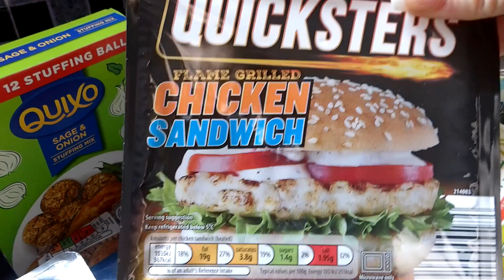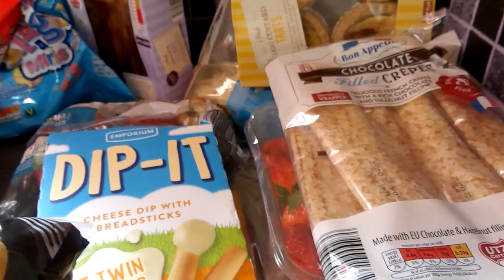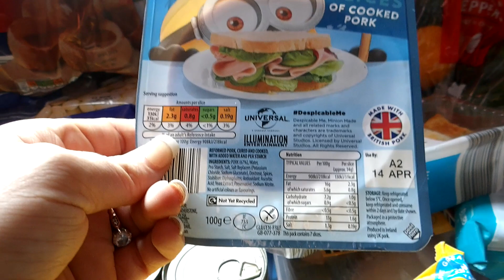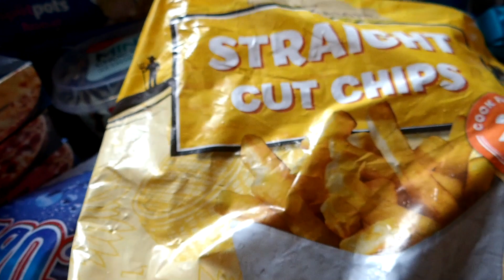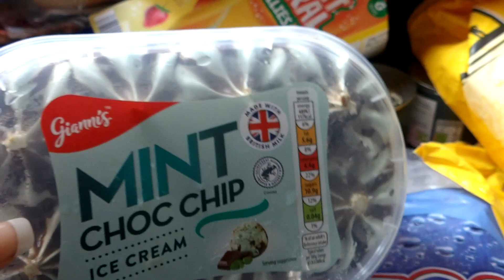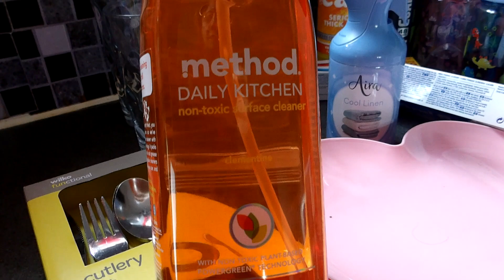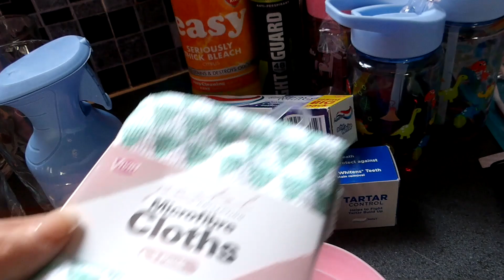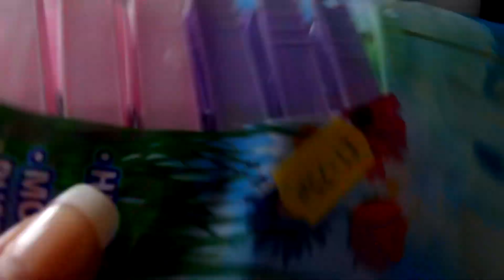UK LARGE FAMILY GROCERY HAUL...